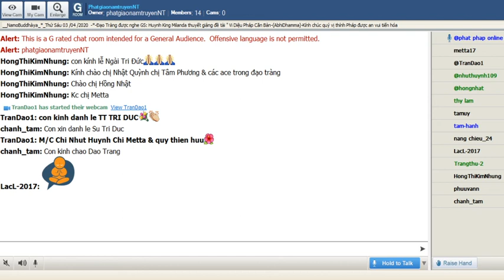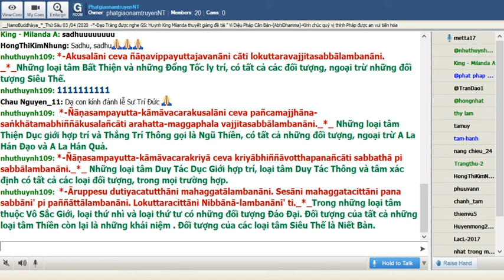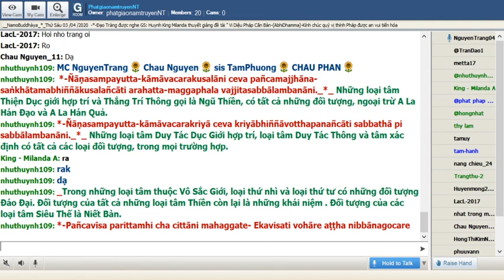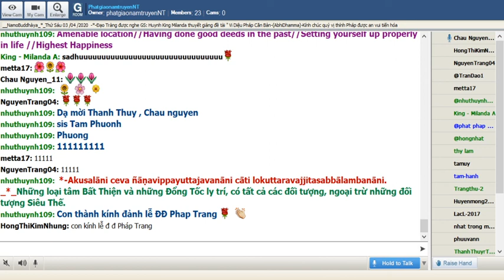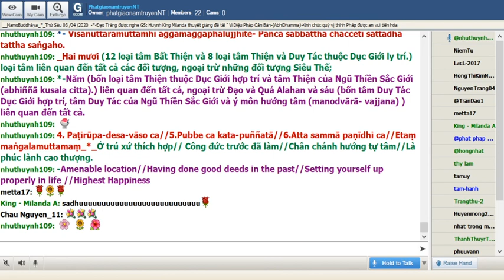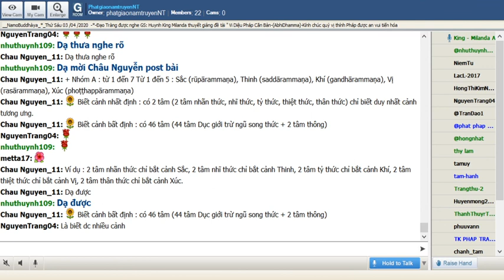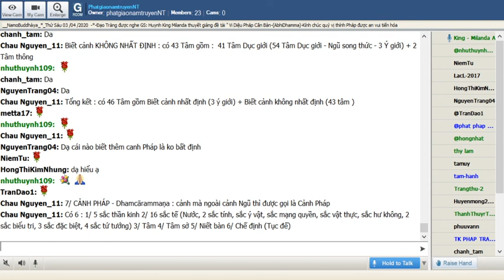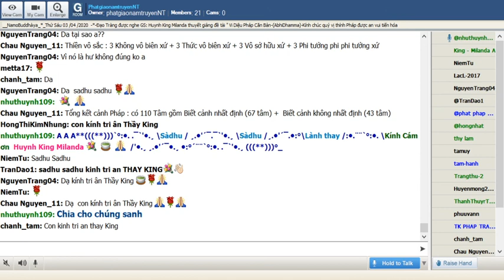74_Room PhatgiaonamtruyenNT-Vi Dieu Phap_King Milanda( Buổi 74) Thứ Sáu Apr 03-2020.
Room PhatgiaonamtruyenNT-Vi Dieu Phap_King Milanda( Buổi 74) Thứ Sáu Apr 03-2020.